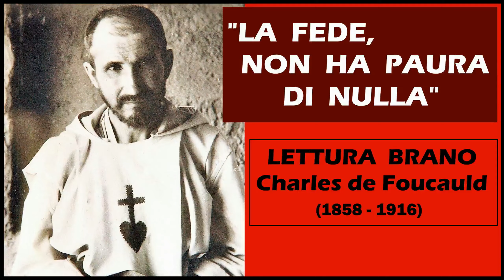La FEDE non ha Paura di Nulla, Charles de Foucauld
⬇️𝗜𝗡𝗙𝗢 𝗨𝗧𝗜𝗟𝗜: 👁️‍🗨️
Sono strani i sensi: amano la ricchezza e l’onore; la fede li vede come un orrore. I sensi si sgomentano di fronte a ciò che chiamano pericolo, a ciò che può portare dolore o morte; la fede non ha paura di nulla, sa che accadrà ciò che Dio vuole. “Tutto concorre al bene di coloro che amano Dio” ). Così, qualunque cosa possa accadere, pena o gioia, salute o malattia, vita o morte, ella è contenta in anticipo e non teme nulla (…). I sensi si preoccupano per il domani, si chiedono come si vivrà domani; la fede non ha alcuna preoccupazione (…). La fede illumina ogni cosa di una luce nuova, altro che la luce dei sensi, più brillante, o diversa. L’uomo di fede è nella luce piena, la strada luminosa dove cammina non è visibile agli uomini; a loro appare come un folle che cammina nel vuoto.
🔴CLICCA la campanella per essere aggiornato all'uscita di nuovi video.